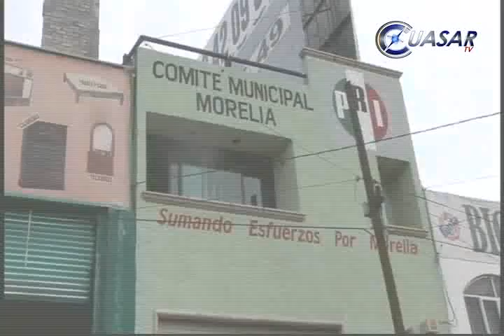Noticias de Michoacán,CuasarTv 24 de Junio 2013